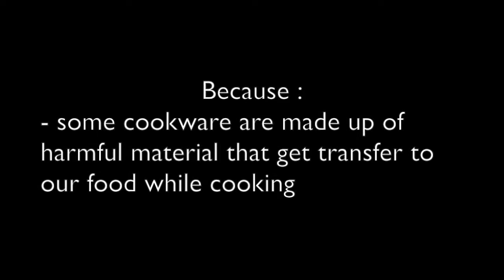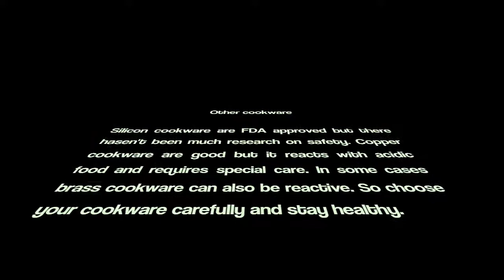Toxic vs Safe cookware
My playlist categories -      Travel    ,    Skincare    ,     Healthcare    ,     Utility